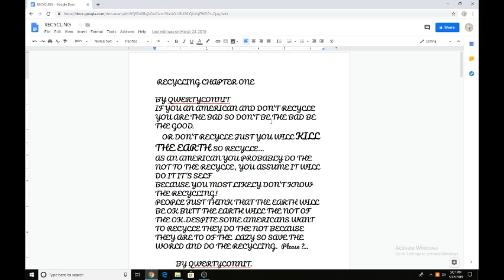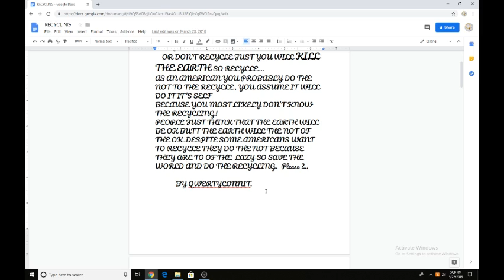DONT OF THE watch this !!!!!!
do n ot  fo the look